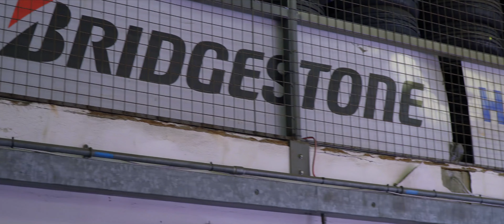Abbey Tyres Summer Promo